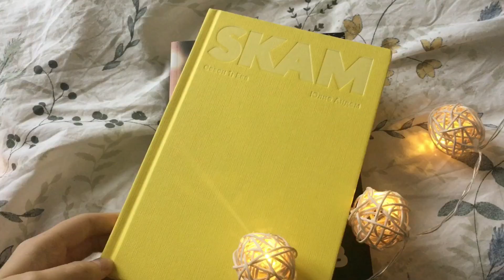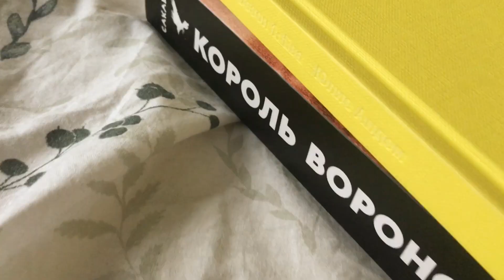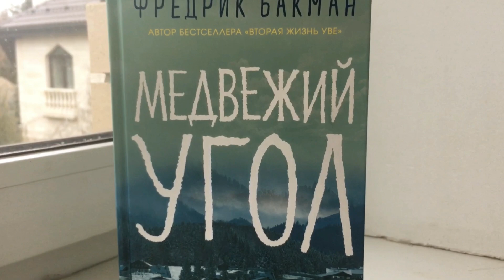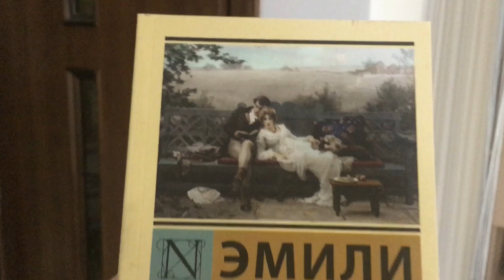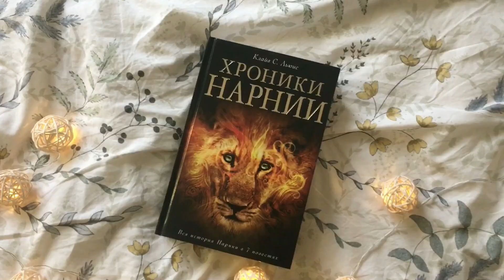КНИЖНЫЕ ПОКУПКИ/ Самые главные хотелки и просто немного новых книжек❤️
Тик ток - Knigtik_Lada

Немного обо мне:
Меня зовут Лада и мне 14 лет. Я люблю читать и рассказывать о книгах, которые мне понравились (не обязательно)